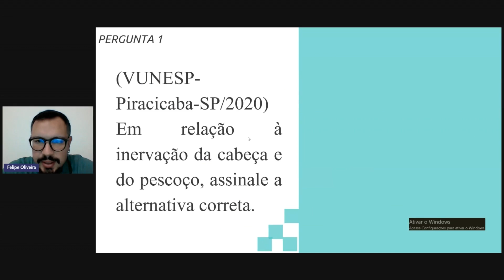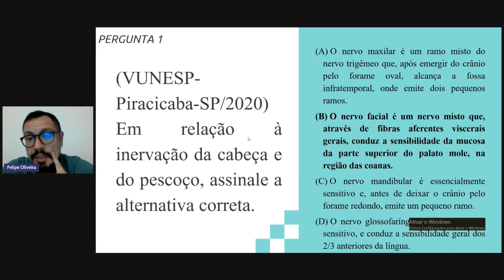ANATOMIA #2 - BANCA VUNESP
Hoje abordaremos questões de anatomia presentes na prova do concurso Vunesp - SP.

⚠️ Preparatório Osasco-SP (VUNESP) ⚠️